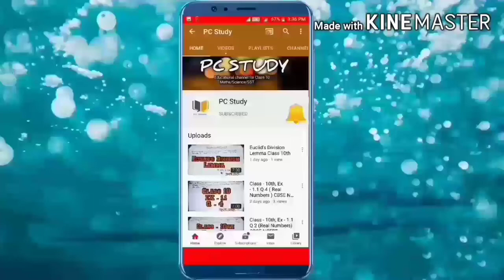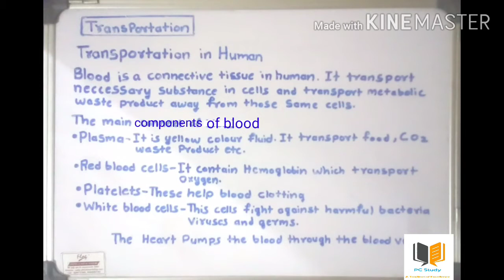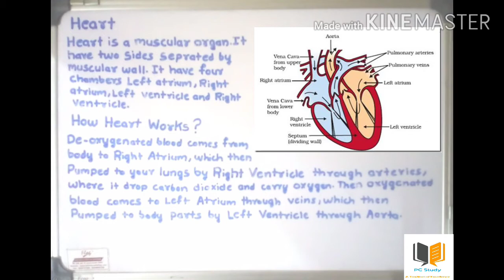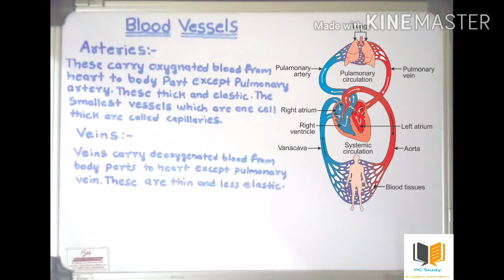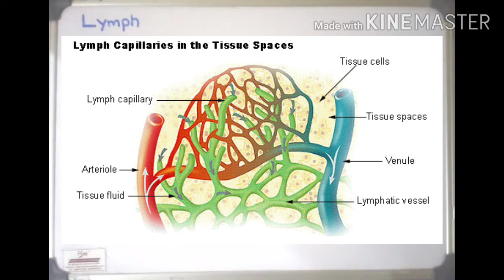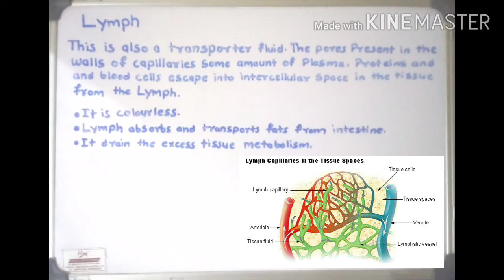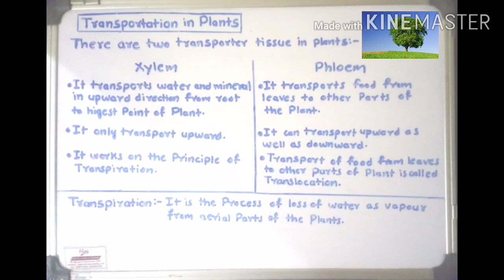Life Processess Part 5 Class 10th Science (Biology) CBSE NCERT by PC Study|life processes class 10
Tropics discuss in this video are given below:-

class 10 biology cbse ncert
class 10 biology by PC study
class 10 science biology in hindi
class 10 science biology life processes
class 10 science biology life processes by pc study

1) What are Life Processes?
2) Examples of Life Processes.
3) What is nutrition?
4) what are nutrients?
5) Examples of Nutrients.
6) Modes of nutrition?
7) Heterotrophic mode of nutritions with Examples?
8) Autotrophic mode of nutritions with Examples?
9) Nutrition in Plant,who plants made there food?
10) What is Photosynthesis?

1) What are Life Processes?
2) Examples of Life Processes.
3) What is nutrition?
4) what are nutrients?
5) Examples of Nutrients.
6) Modes of nutrition?
7) Heterotrophic mode of nutritions with Examples?
8) Autotrophic mode of nutritions with Examples?
9) Nutrition in Plant,who plants made there food?
10) What is Photosynthesis?